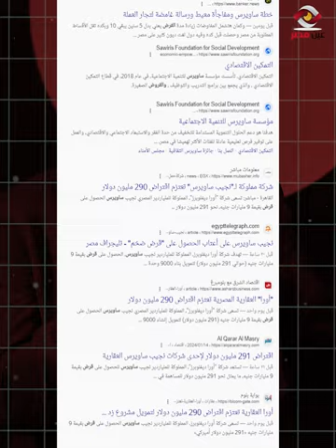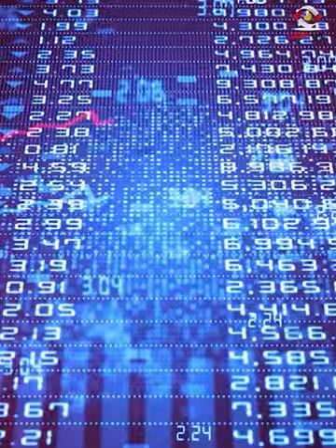ساويرس طالب قرض.. حكاية 9 مليار جنيه عاوز يستلفهم